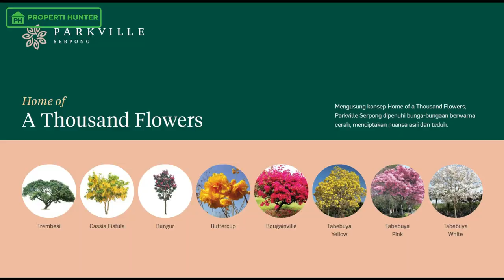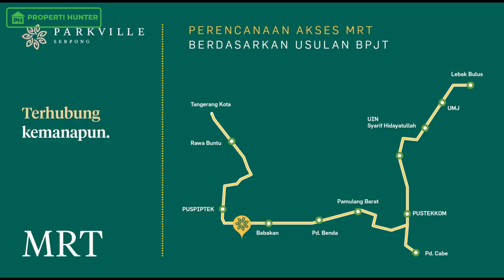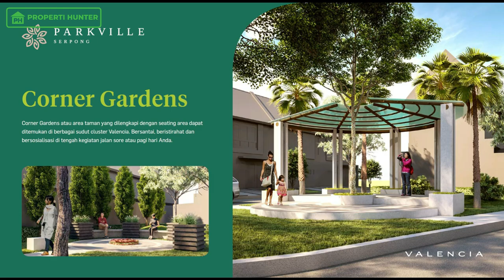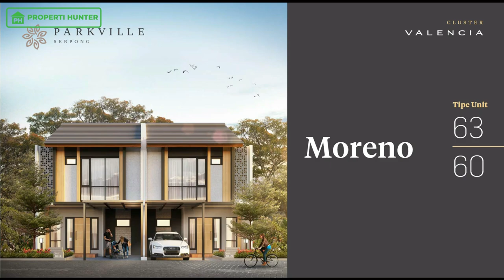RUMAH 60 METER PALING LUAS | PARKVILLE SERPONG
Halo Properti Hunter,

Gimana kabarnya? mudah2an sehat selalu ya..
kali ini kita mau review rumah dengan luas 60 meter yang bisa dibuat keliatan luas banget.. perumahannya hanya selangkah ke BSD serpong, yaitu parkville serpong.

dan paling menariknya lagi kalau beli rumah disini cukup DP 15 juta aja, langsung bisa akad ke bank.. dan banyak banget gratisan nya... stay tune dan tonton terus sampai habis yah

mudah mudahan video ini bermanfaat dan terus dukung channel kita ya guys dengan memberikan like, comment/saran yang positif, kemudian klik tombol subscribe dan nyalakan lonceng nya supaya tetap dapat update perumahan yang akan kita review.

kalau kalian ada rekomendasi perumahan yang mau kita review, yuk tulis di kolom komentar...

untuk pemesanan unit di Parkville Serpong bisa klik link dibawah ini ya

untuk review rumah lainnya bisa klik link dibawah ini